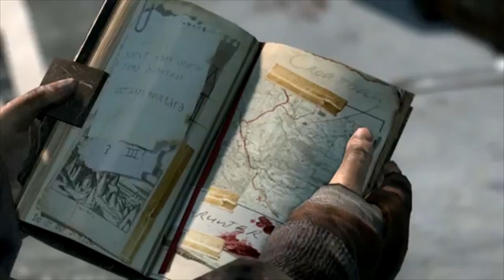Tomb Raider - Louder Than Words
This is the second Tomb Raider music tribute I've uploaded recently, decided to make it because I've been replaying the game and it's made me remember how awesome it is! I wanted to pick a dramatic song to help show off the action packed clips, hence my choice this time is Louder Than Words by Les Friction. Anyway hope you enjoy :)